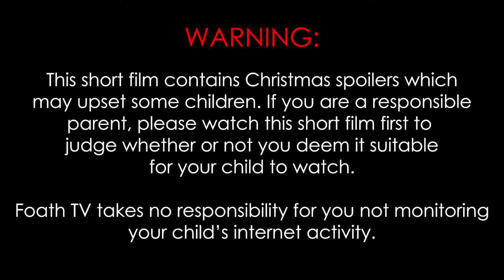Bad Santa Needs Rehab for Substance Abuse. COVID 19 has killed all his elves and now he's an addict.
2020 has been one hell of a year for all of us... but none more than Santa. Turns out his elves are are really susceptible to COVID-19 and as a result 80% of them have perished. The 20% that remain have become meth addicts to get the work done and Santa's ended up like this. So enjoy Christmas everyone. Santa hopes it was worth it.

Check out the ANZAC Tribute we completed for Dennis Russell's song "The Five Stars"